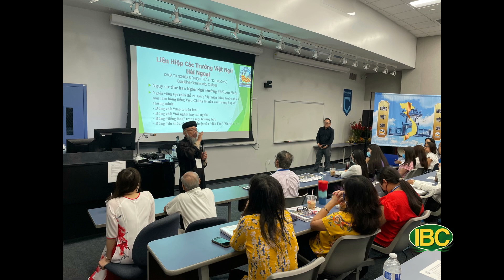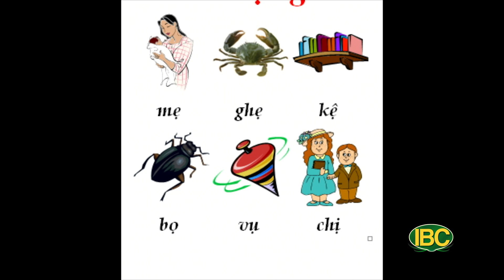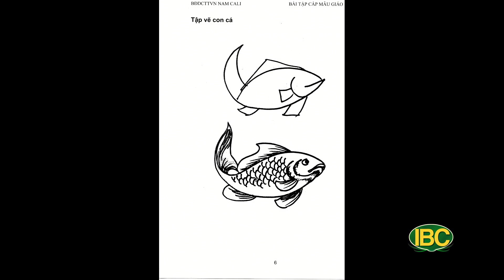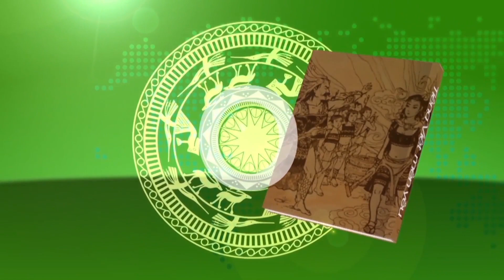VĂN HÓA GIÁO DỤC Show 381 Part 2